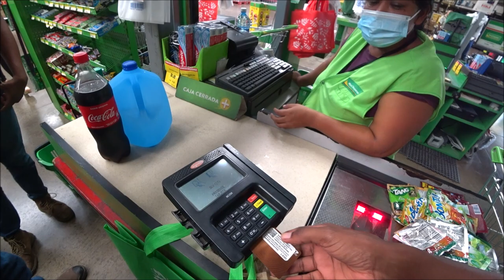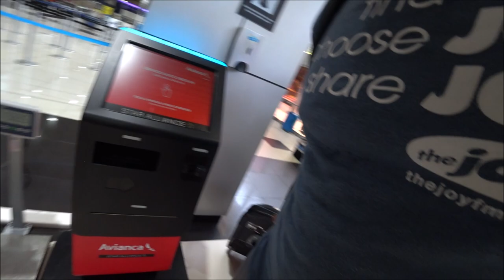🇸🇻 I Quickly Left El Salvador After Visiting Soyapango! (#133)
■ SOYAPANGO, EL SALVADOR:  🇸🇻 I love you. Bye.

**This video is in no way intended to belittle or show disrespect toward the Salvadoran people.**

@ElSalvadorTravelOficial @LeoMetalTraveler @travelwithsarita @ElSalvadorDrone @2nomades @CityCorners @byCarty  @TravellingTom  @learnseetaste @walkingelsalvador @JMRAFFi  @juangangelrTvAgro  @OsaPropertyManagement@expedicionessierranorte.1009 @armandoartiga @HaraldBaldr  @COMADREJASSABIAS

el salvador 4k traveladvice thenomadicmovement traveladvice TREADtheGlobe TRAVELSTOKE Karen Klopp KarenKlopp Pasaquina pueblosvivos San Salvador travel guide is el salvador safe? exposed is san salvador safe el Salvador travel guide san salvador safe el salvador safe san salvador dangerous el salvador dangerous Safety El Salvador Guides El Salvador Travel Travel El Salvador el salvador royal decameron san salvador el salvador travel vlog things to do in el salvador decameron el salvador trip salinitas royal decameron salinitas central america is el salvador safe is san salvador safe is san salvador dangerous where is el salavador what is el salvador san salvador crime san salavador dangerous el salvador dangerous el salvador tourist in el salvador is el salvador cheap? 2023 el salvador 2024 sunset hopper Atilio Larin el salvador el salvador volcano el salvador news el salvador centro san salvador nayib bukele carlos calleja elecciones en el salvador mercado de catedral de nuevas ideas el salvador plus el salvador 4k luisito comunica haraldbaldr sunset_hopper nina japanese nina japonesa el salvador youtuber エルサルバドル 海外旅行 海外旅行 ユーチューバー atilio Atilio Atilio Larin atilio larin Alfredo Larin hermano de alfredo larin atilio larin y su novia atilio larin novia atilio larin tiene novia nina atilio entrevista entrevista a atilio larin entrevista a alfredo larin Alfredo atilio larin enfermo atilio larin El Chivo Gringo sabbatical polyglot el salvador san salvador ms-13 barrio 18 gang war el salvador dangerous most dangerous country safest country is el salvador safe to visit el tunco surf city gringo in el salvador life in el salvador daily life in el salvador Bitcoin Soyapango Terminal Nuevo Amanecer San Marcos El Salvador International Airport Saint Oscar Arnulfo Romero y Galdámez